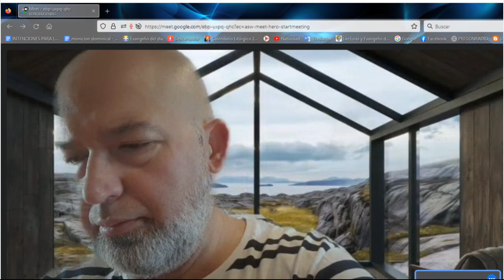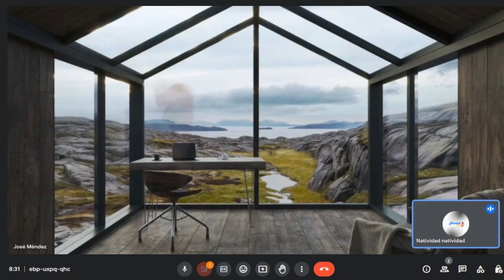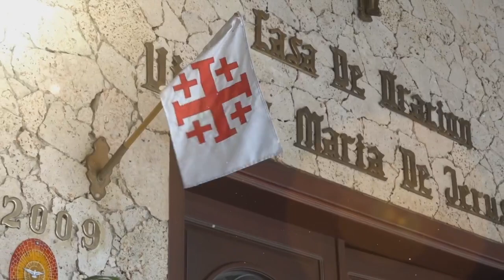DE FIESTA EN EL CIELO | Servido al Dios de Israel: Jesús // ALI MÉNDEZ | Martes, 28/11/2023